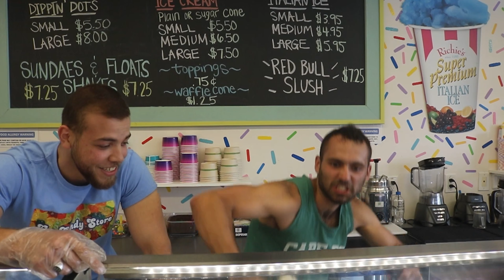Visiting Old Orchard Beach Once Again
Another Summer, another video at Old Orchard Beach.